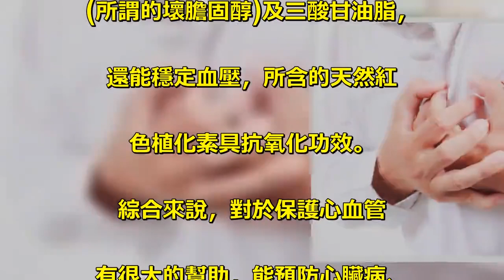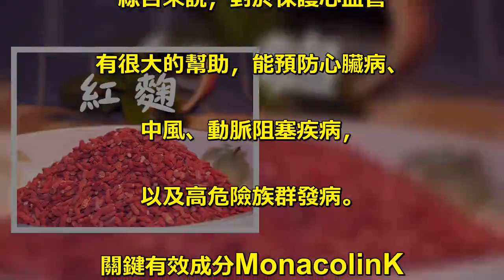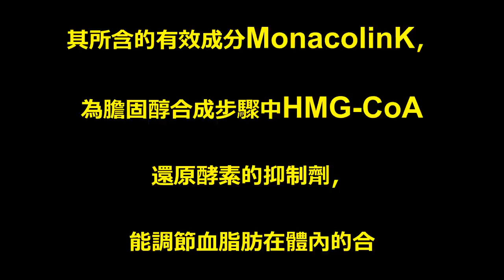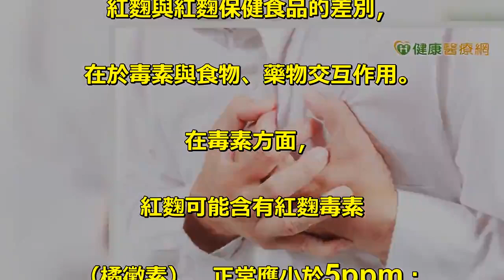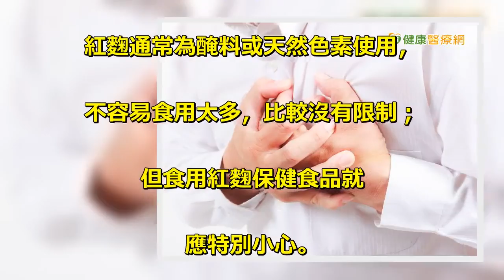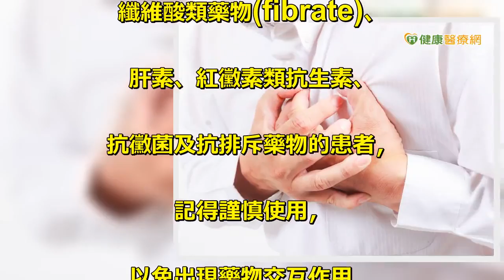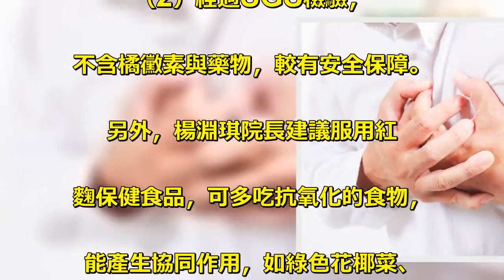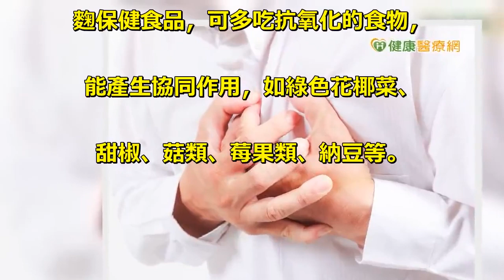紅麴不只好吃 更有益健康！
吃過好吃的紅糟肉嗎？. 紅糟就是紅麴酒發酵的產物，. 是中國傳統的美味調味品與. 天然防腐劑。. 近來國內外許多研究更發現，. 紅麴可以降低膽固醇，. 卻沒有副作用，. 因此一躍成為養生聖品、. 保健食品界的明星。. 醫師提醒，使用紅麴保健食. 品不可與斯達丁類藥物. （statins，降血脂及膽. 固醇藥物）併用，. 以免產生藥物交互作用。. 紅麴降血脂保護心血管. 家醫科診所院長楊淵琪指出，. 紅麴可調節血脂肪，. 降低「低密度脂蛋白膽固醇」. (所謂的壞膽固醇)及三酸甘油脂，. 還能穩定血壓，所含的天然紅. 色植化素具抗氧化功效。. 綜合來說，對於保護心血管. 有很大的幫助，能預防心臟病、. 中風、動脈阻塞疾病，. 以及高危險族群發病。. 關鍵有效成分MonacolinK. 為什麼紅麴如此神奇呢？. 楊淵琪院長強調，. 紅麴是保健食品界的明星，. 其所含的有效成分MonacolinK，. 為膽固醇合成步驟中HMG-CoA. 還原酵素的抑制劑，. 能調節血脂肪在體內的合. 成與代謝比例，降低肝臟製. 造低密度脂蛋白膽固醇。. 紅麴保健食品規範嚴格. 楊淵琪院長說明，. 紅麴與紅麴保健食品的差別，. 在於毒素與食物、藥物交互作用。. 在毒素方面，. 紅麴可能含有紅麴毒素. （橘黴素），正常應小於5ppm；. 而紅麴保健食品經萃取. 可能增加毒素濃度，. 規範更嚴格應小於2ppm。. 食物、藥物交互作用方面，. 紅麴通常為醃料或天然色素使用，. 不容易食用太多，比較沒有限制；. 但食用紅麴保健食品就. 應特別小心。. 斯達丁類藥物不可併用食. 物交互作用要注意. 楊淵琪院長進一步解釋，. 紅麴保健食品的MonacolinK. 濃度較高，有服用斯達丁. 類藥物（statins）、. 纖維酸類藥物(fibrate)、. 肝素、紅黴素類抗生素、. 抗黴菌及抗排斥藥物的患者，. 記得謹慎使用，. 以免出現藥物交互作用，. 造成橫紋肌溶解症、腎功能損傷，. 食用前應詢問醫師。. 食物方面則應避免與葡萄柚、. 柚子、文旦一起食用。. 選購認明2大重點. 如何挑選紅麴保健食品呢？. 有2項建議：. （1）液態發酵的濃縮效應，. MonacolinK含量較高，. 且保留營養、活性成分；. （2）經過SGS檢驗，. 不含橘黴素與藥物，較有安全保障。. 另外，楊淵琪院長建議服用紅. 麴保健食品，可多吃抗氧化的食物，. 能產生協同作用，如綠色花椰菜、. 甜椒、菇類、莓果類、納豆等。.